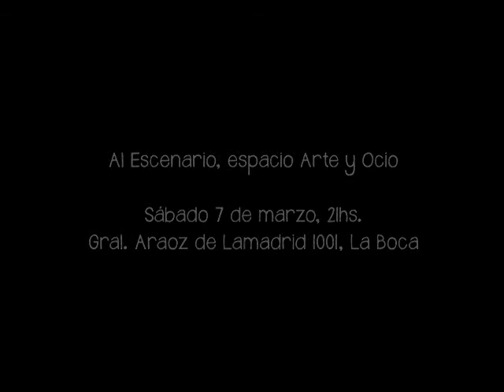Louise Michel en Vivo Al Escenario 07/03 _ trailer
Louise Michel en vivo en La Boca sabado 7 de marzo

Imagenes : Gabi Jaime
Musica : Louise Michel Trio (Agathe Ciprès voz - Luis Mauregui guitarra - Manu Bertrand guitarra y voz)
Tema : Le temps des cerises (JB Clément - A. Renard - 1866)